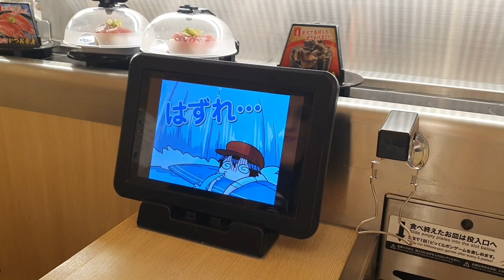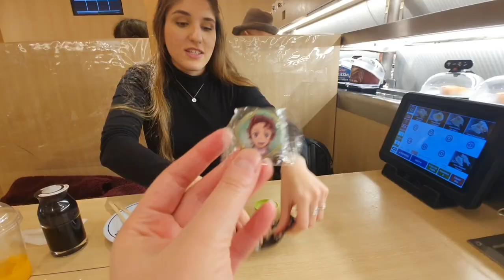Um dia de vlog em Tokyo [@IsabellaBorrego ]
Bem vindes, sejam legais nos comentários!
Meu nome é Julia e eu mudei para o Japão em janeiro de 2020! Aqui eu compartilho um pouco sobre a minha experiência de morar no Japão e a minha jornada de estar aprendendo Japonês!
Site com outras informações!

Meu equipamentos:
Canon 70D
Samsung S10e
Zoom H1N1